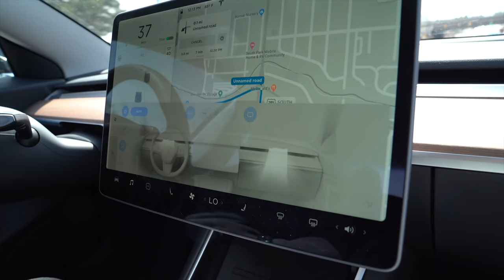Pocky Plug Talk: Volume 1 (The Chinese Soup Spoon Saga)